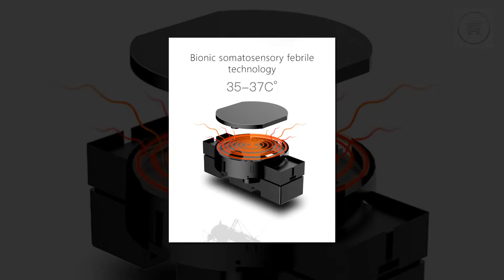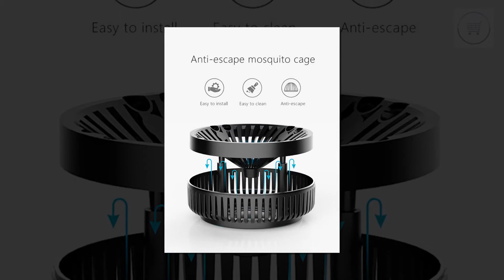Mosquito killer new led light controlled.(link in description)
***MORE PRODUCTS***

20. YI M1 Mirrorless Digital
51. Xiaomi Redmi 5 Plus
52. Xiaomi Redmi 5 Plus
56. Cake Boutique Server Knife
57. Ceramic Heat Sensitive Mug

***Case For Samsung Galaxy***
2. Super Speed 4 Port USB
3. Aluminum 4 ports USB
***Top Best Wireless Charger for Watch***